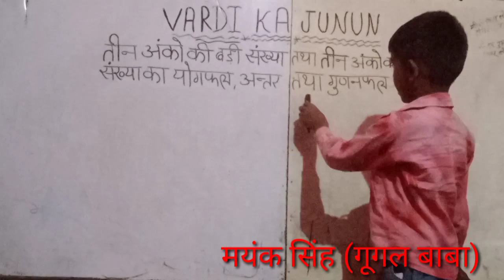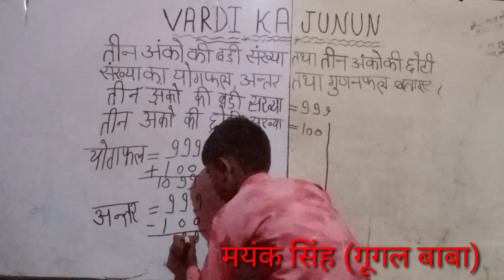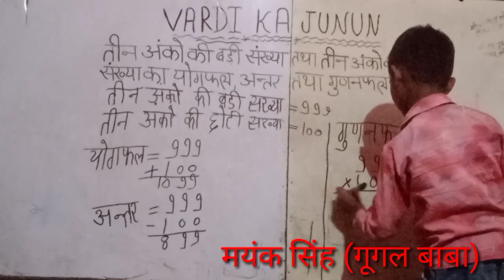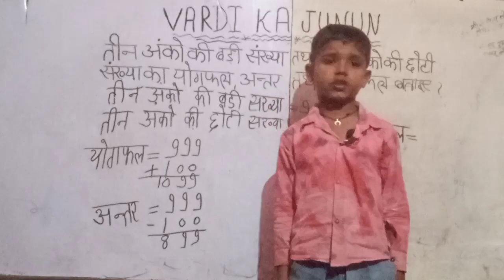आज की क्लॉस धमाकेदार दुनियां का सबसे छोटा टीचर By Mayank Singh (Google Baba)